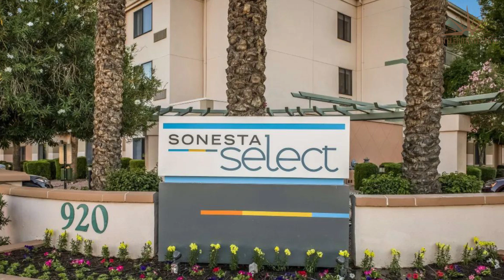Hoteles Baratos en Chandler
Necesitas un hotel económico para tu próximo viaje a Chandler? ¡No busques más! En este video echaremos un vistazo más de cerca a un hotel económico en Chandler que supera tus expectativas sin romper tu presupuesto.

1. Wingate by Wyndham Chandler/Phoenix

2. Hyatt Place Phoenix Chandler Fashion Center

3. Sonesta Select Phoenix Chandler

⏰ CÓDIGO DE TIEMPO ⏰:

00:00 Número 3
01:00 Número 2
02:00 Número 1

Chandler, Hotel más barato en Chandler, Hostales en Chandler, Hoteles famosos en Chandler, Hotele